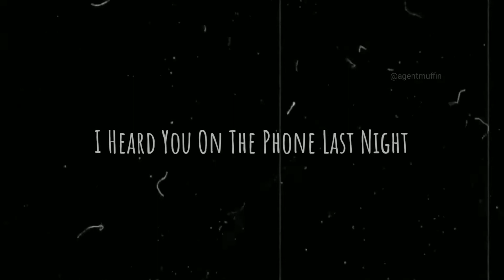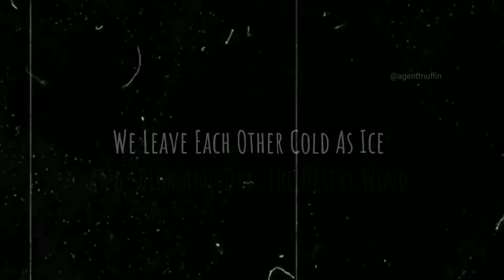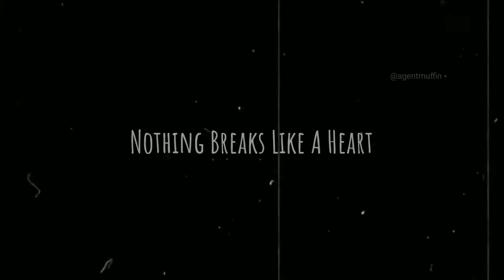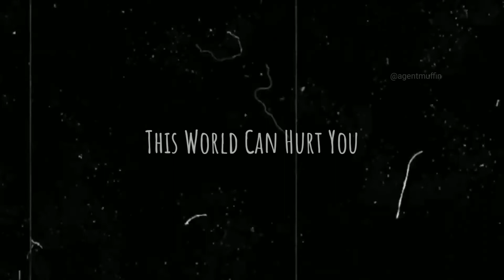Nothing Breaks Like A Heart By Mark Ronson And Miley Cyrus | Agent Muffin Cover | Lyrics Video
Please Do Not Use This Cover Audio Without Tagging Me…

Hope You Enjoyed This Cover ❤️
I Am A Beginner And New To Making Songs…

Song By Mark Ronson And Miley Cyrus…Cover By Me(Agent Muffin)